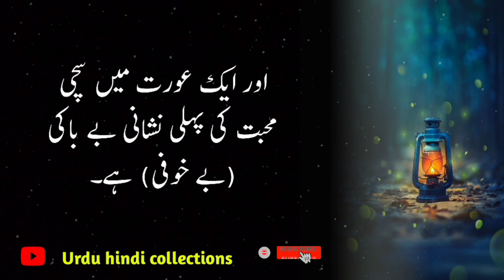Sachi Mohabat Ki Pehchan| Mard Ki Sachi Mohabbat Ki Nishaniyan|Aurat Ki Sachi Mohabbat Ki Nishaniyan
Your quories:
Sachi mohabbat ki nishaniyan
Mard ki sachi mohabbat ki nishaniyan
aurat ki sachi mobbat ki nishaniyan

Thanks.